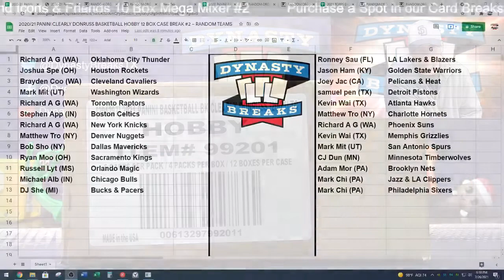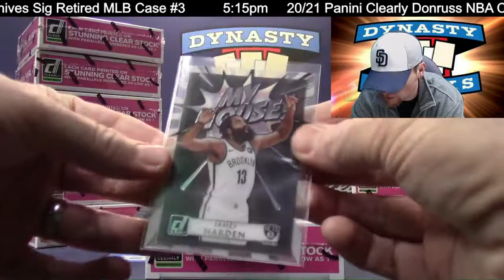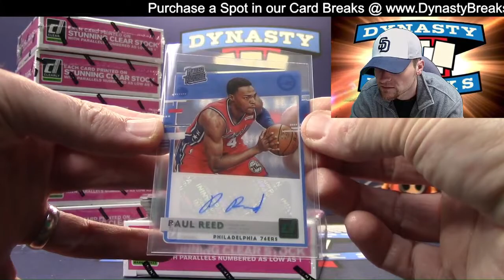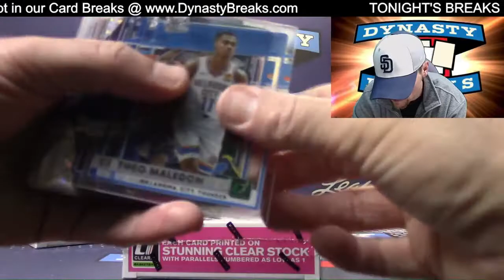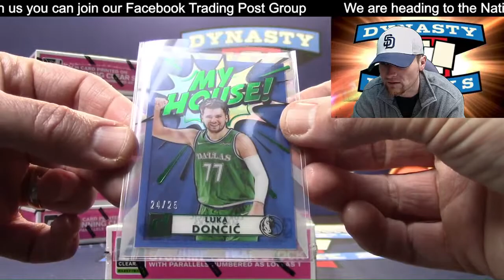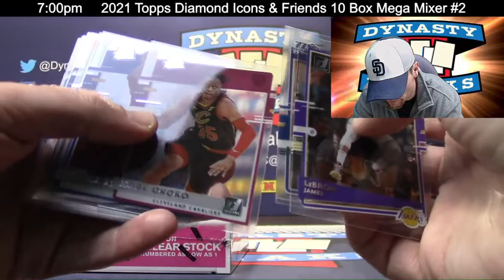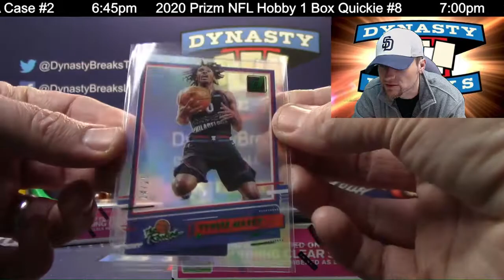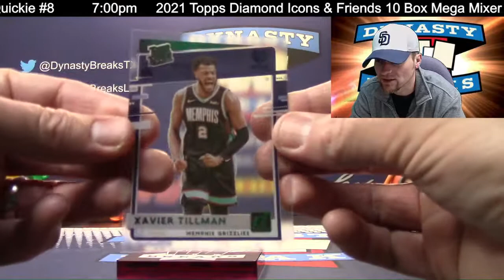2020 21 Clearly Donruss Basketball Card 12 Box Case Break #2 Sports Cards